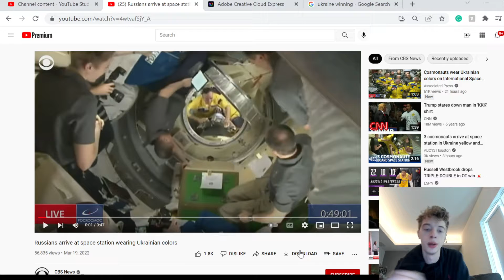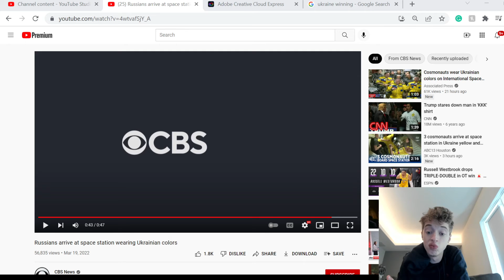Russians at ISS Protest Ukraine War - Russia Ukraine- Pt. 76